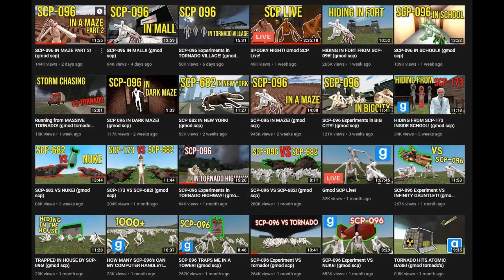Try Again Shootabirdie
Someone find me some youtubers for tornado wars 5 dangit